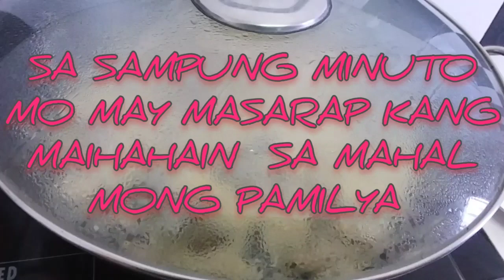CREAMY CHICKEN WITH MIX VEGETABLES SUPER MASARAP VERY HEALTHY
NATIVE NA MANOK CREAMY CHICKEN